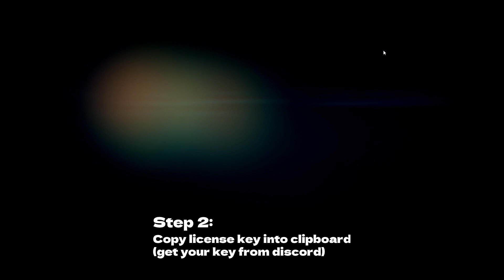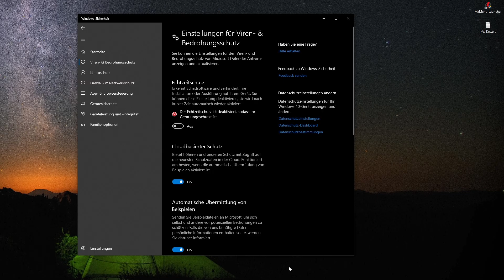[GTA online PC] How to inject ⚡ MxMenu ⚡GTA online (PC)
00:00:00 Intro
00:00:15 Step 1: Start your game
00:00:24 Step 2: Copy license key into clipboard (get your key from discord)
00:00:34 Step 3: Deactivate Windows Security "real-time protection"
00:00:41 Step 4: Start MxMenu Launcher
00:00:46 Step 5: Paste your license key and hit [Login]
00:00:55 Step 6: hit [Start MxMenu]
00:01:06 The code window place it where ever you want
00:01:14 Re-activate protection
00:01:19 Open/close menu with [F5]

💎 free (VIP version available)
💎 packed with functions
💎 strong protections
💎 stays updated
💎 many more

                 🎮 PSN: FlitzSeinVater

    Fair games 💥 no mercy with griefers

                 🎮 PSN: FlitzSeinVater